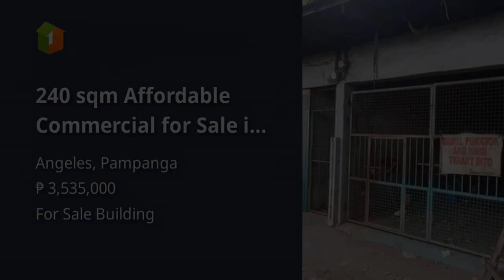240 sqm Affordable Commercial for Sale in Balibago Angeles City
240 sqm Affordable Commercial for Sale in Balibago Angeles City